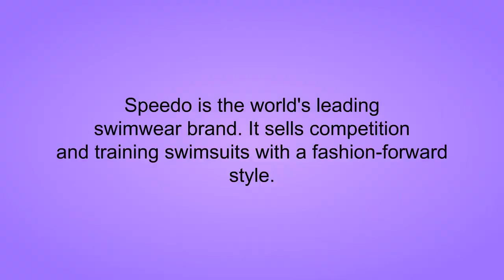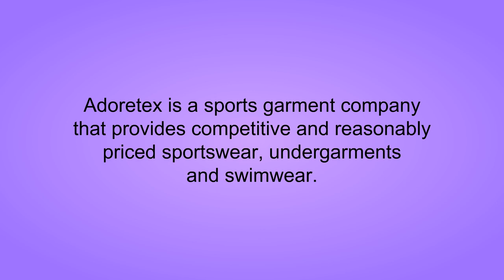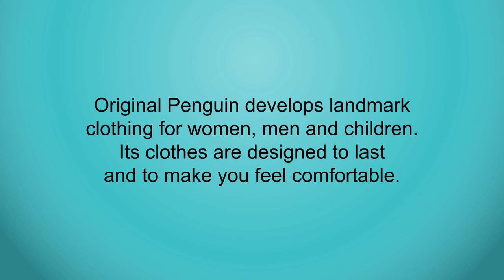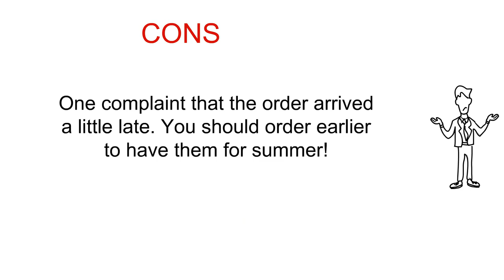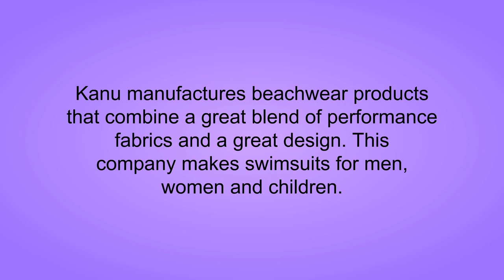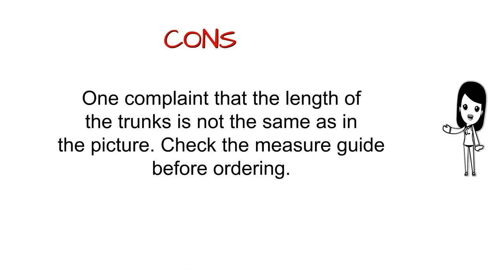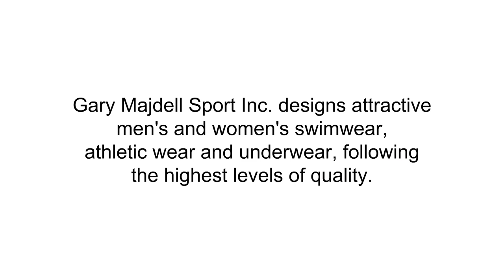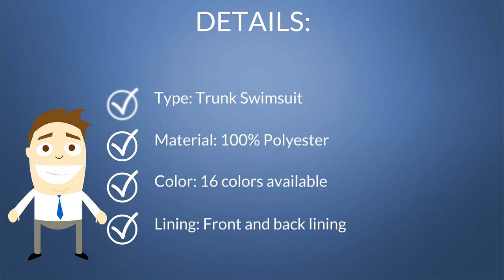Top 5 Best Mens Swimsuit To Buy 2018 - Mens Swimsuit Reviews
5. Speedo Youth Endurance+ Solid Brief Swimsuit
4. Adoretex Mens Side Wings Swim Jammer Swimwear
3. Original Penguin Men's Earl Fixed Waist Volley Swim Trunk
2. Kanu Surf Men's Barracuda Swim Trunk
1. Mens Competition Style Trunk Swimsuit with Front Pouch by Gary Majdell Sport